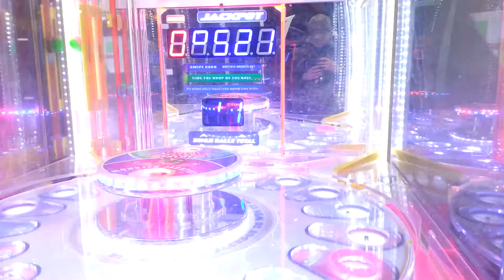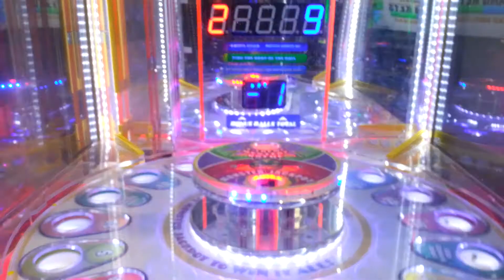Monster Drop Extreme at Austin's Park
Me playing monster drop extreme at Austin's Park in Pflugerville, Texas, before i recorded this video i hit drop bonus balls and got 5 bonus balls.